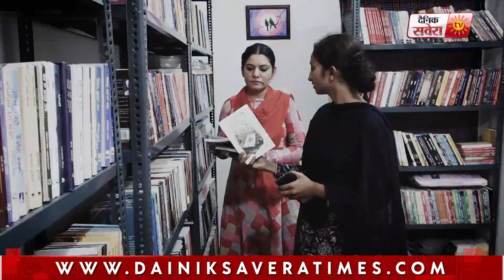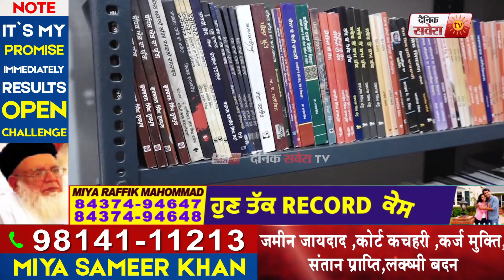Faridkot 'ਚ ਖੁੱਲ੍ਹ ਗਿਆ ਅਨੋਖਾ 'ਠੇਕਾ', ਧੜਾਧੜ ਜਾ ਰਹੇ ਨੌਜਵਾਨ, ਵੇਖੋ ਕੀ ਹੈ ਖਾਸ ਗੱਲ